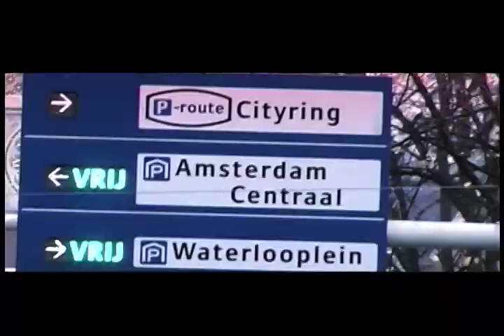John Harper - Music Video Reel '09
This is my music video reel from projects that I have produced & directed - updated 1/31/09

is currently experiencing a complete renovation...the new site will launch August 21, 2009

THANK YOU to ALL that HELPED on these PROJECTS - Collaboration spawns creativity!